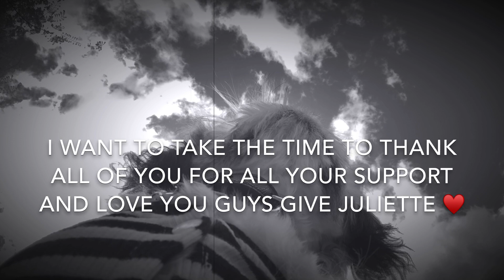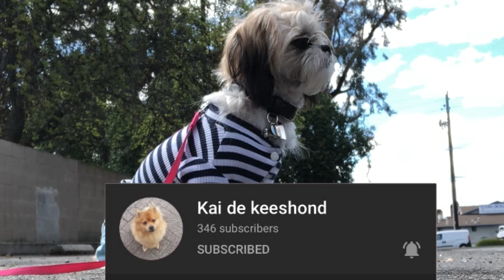Shoutout Saturday | Small Youtubers Must Watch | Let’s Grow Together | Thank You For Your Support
In order to grow you must subscribe watch their videos and like and comment and please be have patience DONT UNSUBSCRIBE be loyal as a subscriber it’s the only way to grow .

Lang Lang & churu pet

Travel with cat

Semiyam

A plus D

Familia de Estrada

Kai de keeshond

Meet Jacky

JunReal ph

Nidz Taylor

Funny smile Shih Tzu

Iruma & dory

DDy films

Ann’s tv

J Stewart

The TR Show

Ryker the husky dog

Lacey Shih Tzu

YOU WANT TO BE FEATURED IN JULIETTE CHANNEL ALL YOU HAVE TO DO IS STAY LOYAL WATCH OUR VIDEOS AND COMMENT SHARE AND LIKE OUR VIDEOS . We randomly pick channels to promote.

WOOF WOOF THANK YOU FOR BEING AN AMAZING audience we appreciate you all . We are almost at 1k let’s make that happen everyone !